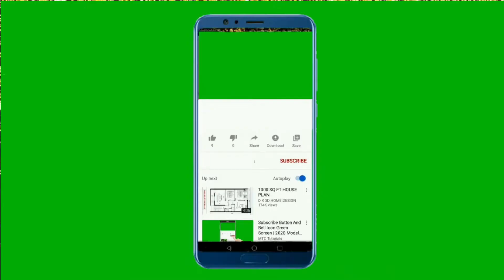Luxurious Modern Designer Bed Bedroom Interior Decor 2020/2021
Modern Bed Design Ideas 2020 | Bedroom Bed Furniture Designs | Master Bedroom Storage Bed Design#
Here, we compile a collection of Gorgeous Modern Bed Designs that everyone would love to have. After all, the Bedroom is the most personal and intimate space. It defines an individual's personality.
Let's choose the one, which defines your own personality and make your space like heaven.

Luxury interior design# General feature of style beautiful home # Bed interior#top designer bed#Modern Luxury Bed Bedroom Interior Décor # A Collection of modern design of beds.

Have you enjoyed this video? Please take a brief moment and
You are welcome to share these fabulous designs among friends. Your cooperation is highly appreciated.

Send us your comments.